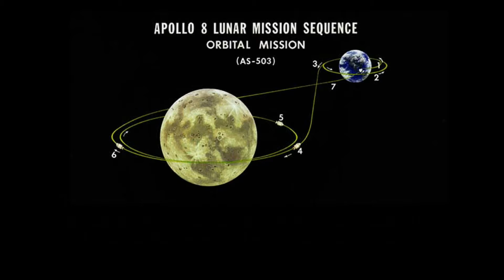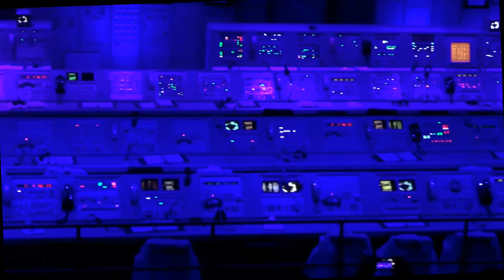The Apollo 8 Firing Room at Kennedy Space Center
This film is a tribute to the Apollo 8 mission. See the actual Firing Room where this historic journey started. And listen to the Apollo 8 astronauts Christmas Eve Broadcast – reading the first ten verses of the book of Genesis.